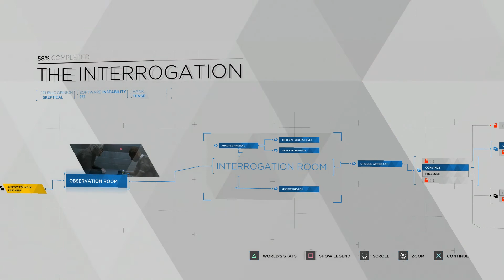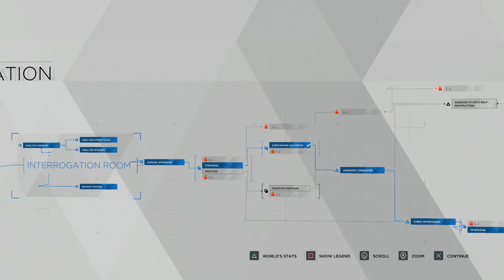Detroit Become Human - Full Gameplay Walk-through - Chapter 9 - The Interrogation - Connor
PS4 Detroit Become Human Full Walkthrough of the Story.
Chapter 9 - The Interrogation:  for PS4. This Detroit Become Human Gameplay Walkthrough will feature
the Full Game Story Campaign. This Detroit Become Human Gameplay Walkthrough includes a Review, Chapters,
Prologue, Ending, All Endings, All Choices, All Decisions, Single Player, for all characters,

Recorded by: Ezcap 280
Microphone: Blue Snowball

Detroit: Become Human is an adventure game developed by Quantic Dream and published by Sony Interactive
Entertainment for the PlayStation 4, released worldwide on 25 May 2018. The plot revolves around three
androids: Kara, who escapes the factory she was made in to explore her newfound sentience; Connor, whose
job it is to hunt down deviant androids; and Markus, who devotes himself to releasing the androids from
servitude. They may survive or perish depending on dialogue choices that shape the story as customized
by the player.

Story Line Chapters include:
1 - The Hostage - Connor
2 - Opening - Kara
3 - Shades of Color - Markus
4 - A New Home - Kara
5 - The Painter - Markus
6 - Partners - Connor
7 - Stormy Night - Kara
8 - Broken - Markus
9 - The Interrogation - Connor
10 - Fugitives - Kara
11 - From The Dead - Markus
12 - Waiting For Hank - Connor
13 - On The Run - Kara
14 - Jericho - Markus
15 - The Nest - Connor
16 - Time To Decide - Markus
17 - Zlatko - Kara
18 - Russian Roulette - Connor
19 - Spare Parts - Markus
20 - The Eden Club - Connor
21 - The Pirates Cove - Kara
22 - The Bridge - Connor
23 - The Stratford Tower - Markus
24 - Public Enemy - Connor
25 - Midnight Train - Kara
26 - Capitol Park - Markus
27 - Meet Kamski - Connor
28 - Freedom March - Markus
29 - Last Chance Connor - Connor
30 - Crossroads - Markus, Connor & Kara
31 - Night Of The Soul - Markus & Connor
32 - Battle For Detroit -
 * Connors Last Mission
 * Connor AT The Cyberlife Twer
 * Kara Leaving Detroit
 * Kara Captured
 * Markus Revolution
 * Markus Demonstration

Characters include: Kara a newly created housekeeper android who develops artificial consciousness.
Connor is an advanced police model android tasked with hunting down androids that have deviated from
their programmed behaviours. Markus is a caretaker android who, after gaining consciousness, takes
it upon himself to free others like him from bondage.